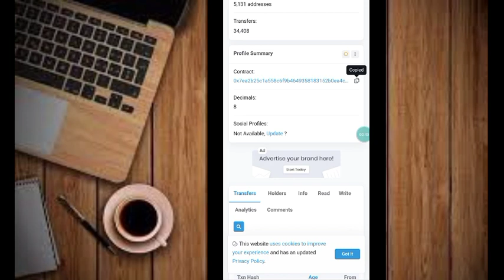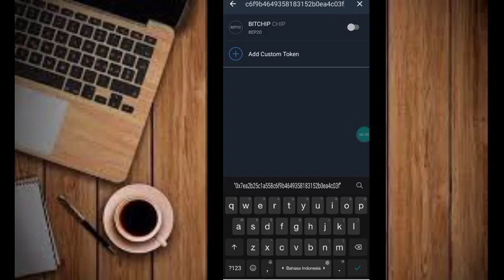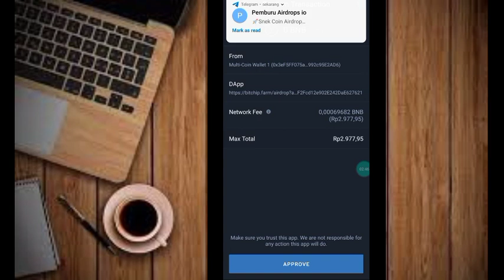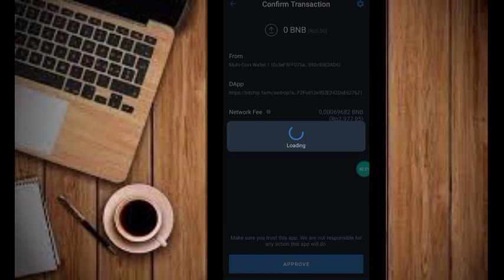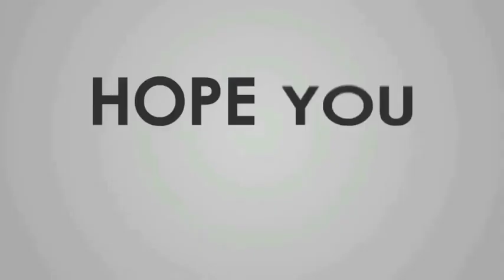Instant Claim 475 Juta Chip Token || Airdrop Terbaru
Update Airdrop Terbaru
Gabung di Channel Telegram :

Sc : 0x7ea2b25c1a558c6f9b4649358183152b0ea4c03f